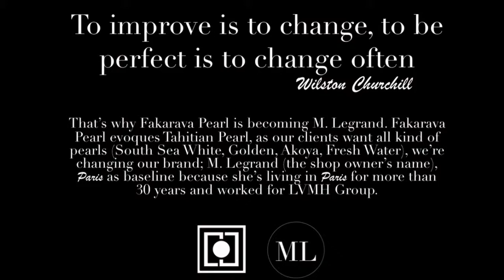Fakarava Pearl Store is becoming M. Legrand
After more than one year, we've learnt from our customers. We know products they prefer and as pointed by many of them Fakarava Pearl is difficult to pronounce and to remind, and no longer corresponds to our new concept.
So we've changed and named the shop after its owner's name, M. Legrand simply.